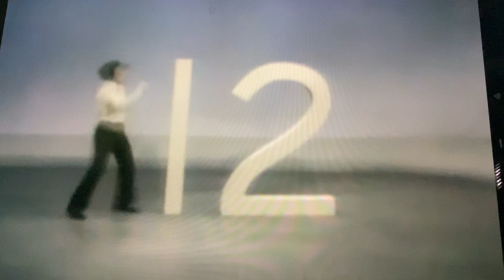Sesame Street Crossover Number 12